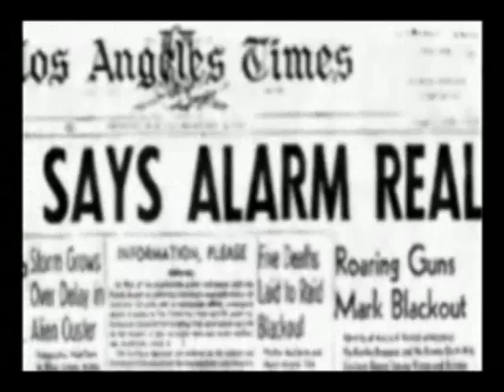The Battle of The Angels - by Gorilla199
The infamous Battle of LA is nothing more that a brazen display of The Mark of The Beast
Gorilla199